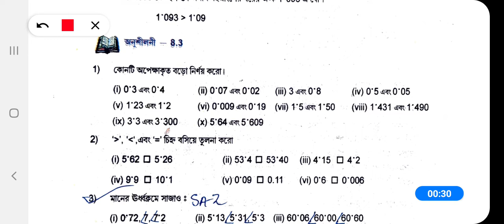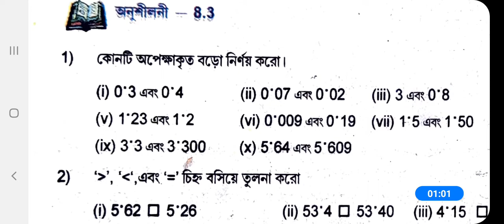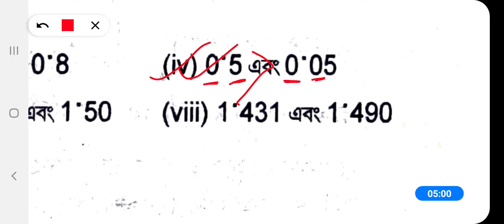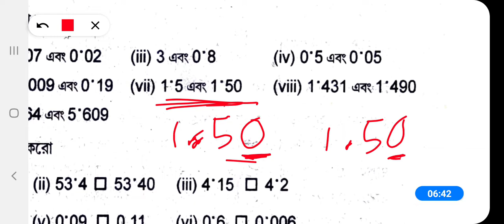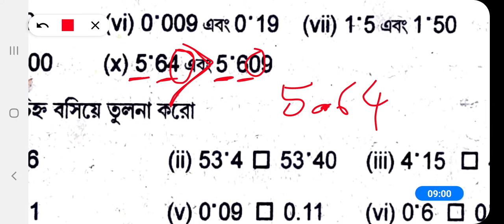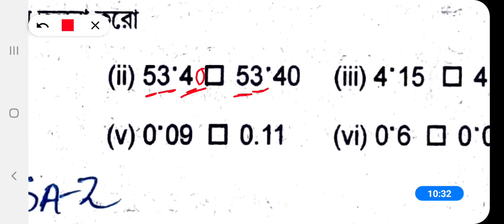Class 6 math Exercise 8.3 Question 1, 2 , 3 All solution.